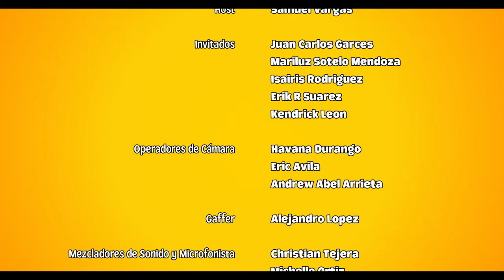¡Que Colombianada! | Podcast – Episode #1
A conversation with director Samuel Vargas and the talented cast of “¡Que Colombianada!”—Kendrick Leon, Erik R Suarez, Isairis Rodriguez, Mariluz Sotelo Mendoza, and Juan Carlos Garces. In this engaging chat, they share the joys, challenges, and unforgettable moments of bringing this vibrant short film to life.

From hilarious behind-the-scenes stories to heartfelt reflections on the creative process, this episode is packed with insights and inspiration.

Follow us to stay updated on screenings and catch the film at a festival near you. Don’t miss your chance to experience the magic of “¡Que Colombianada!” in your city!